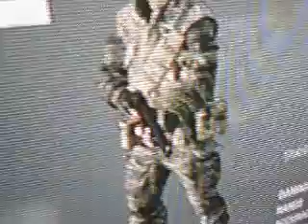Black ops (jerkoff)